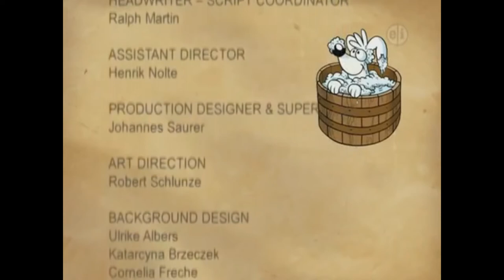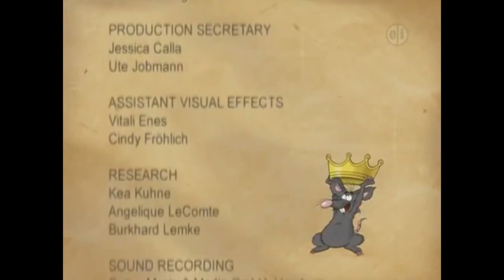Little Amadeus Episode 1 (Part 3) FanDub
FanDub of the show Little Amadeus